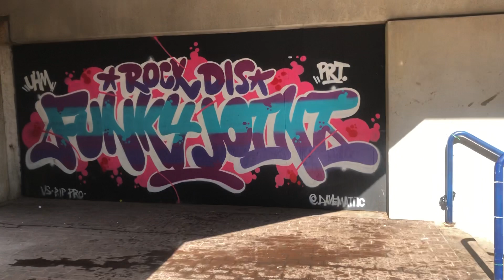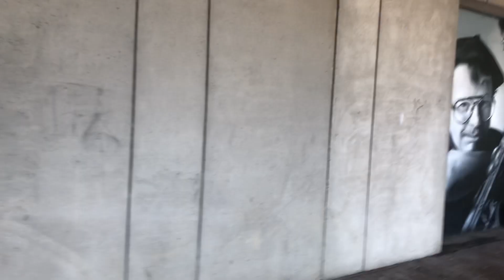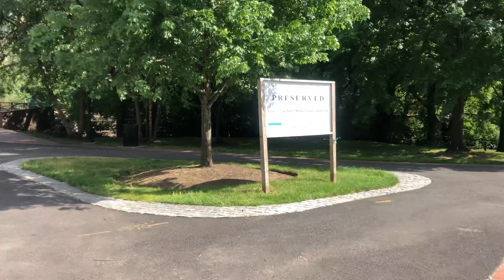Mill Hill park Trenton NJ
Beautiful site to see.